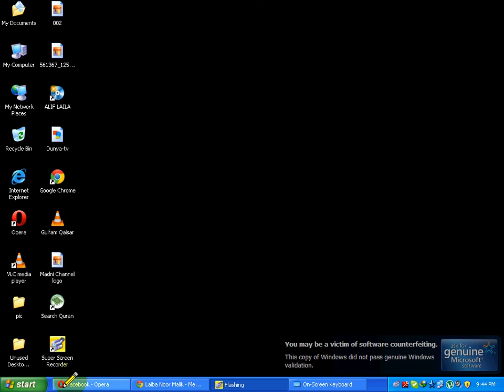How To Capture your Screen Without Using any software.avi